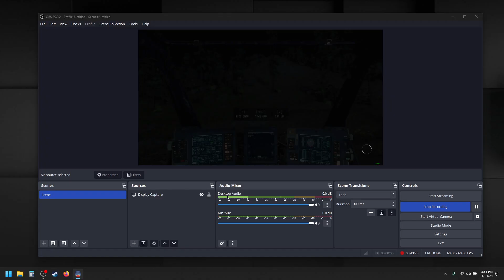Starfield The rise of Riley EP 019 Skill Challenges pt2